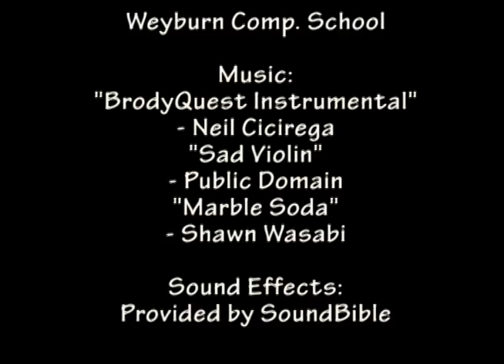Ray's video 04